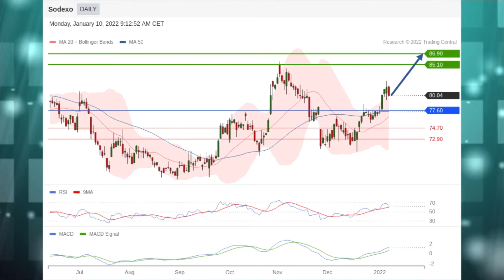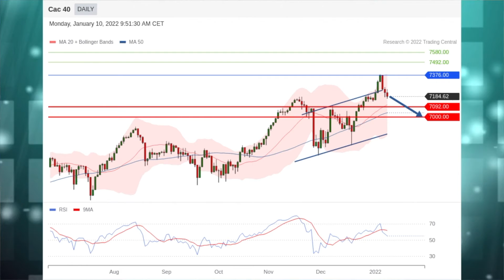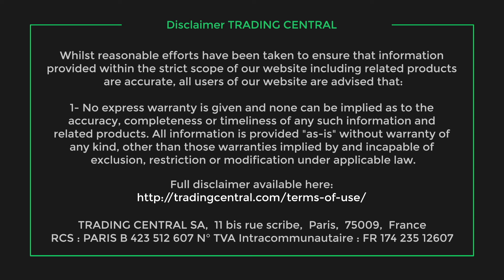Le JT des Produits de bourse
Orange et Sodexo en vedette. La stratégie du jour: EssilorLuxottica. Coup de projecteur sur l’indice CAC 40